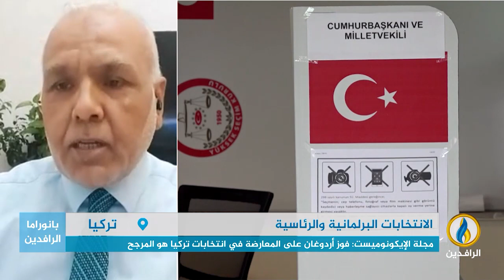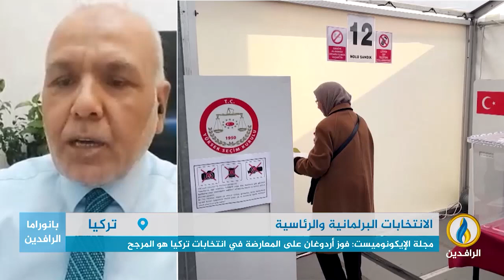مداخلة د. مصطفى حامد أوغلو بشأن الانتخابات الرئاسية والبرلمانية التركية وبدأ تصويت المغتربين فيها